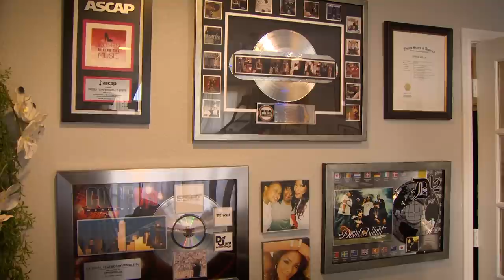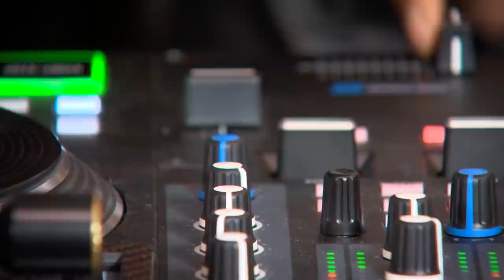DJ Spinderella and Daughter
Just like those old records she often spins, Spinderella is exploring "Side B" of her life while helping a new generation of female DJs discover their own blueprint.